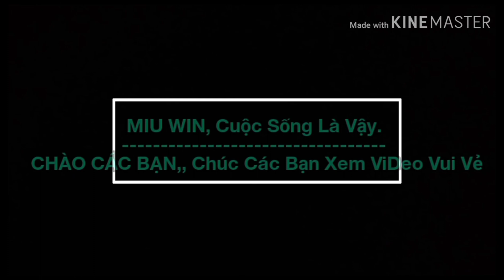Cá Kựa Nóc Diều,Nấu Canh Chua, Món Ngon Quý Hiếm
MIU WIN, Cuộc Sống Là Vậy
Hôm Nay Mình Làm Món Cá Kựa Nấu Canh Chua
Đây Là Món Ưa Thích Của Anh Em Thợ Lặn
Cả Nhà Xem ViDeo Nhớ Ủng Hộ Mình Nhé
Rất Sẵn Sàng Chào Đón Tình Cảm Của Mọi Người.